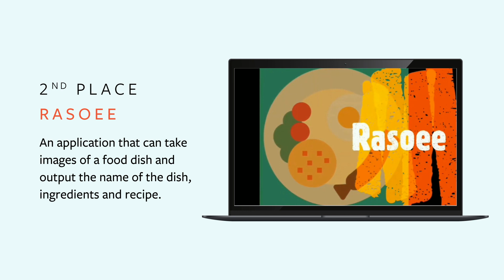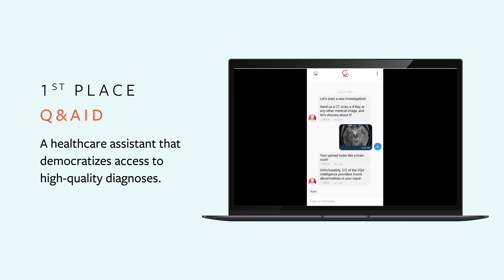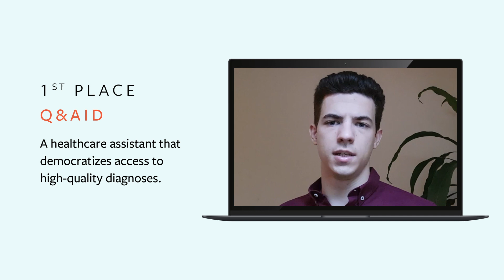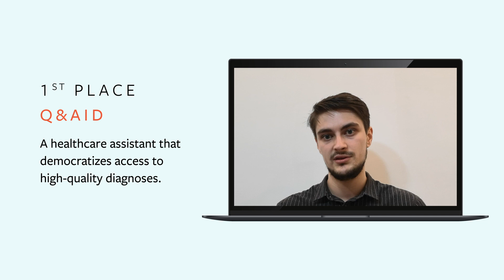Web/Mobile Applications Winners, 2020 PyTorch Summer Hackathon Winners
Teams participating in the Web/Mobile Applications category of the 2020 PyTorch Summer Hackathon were challenged to create a web or mobile interface and/or an embedded device built using PyTorch. See which entries took the top 3 places, and hear from the team behind our first-place project: Q&Aid, about creating a conceptual healthcare chatbot to facilitate communication between doctors and patients.